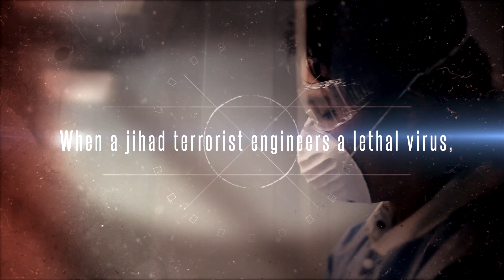The Persian Woman Book Trailer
The Persian Woman by Thomas Booker

A tough Navy SEAL and a beautiful Persian woman clash before working together to confront a ferocious common enemy. It is a tale of jihad, terror, and forbidden love. A Jeffrey Quinn novel.